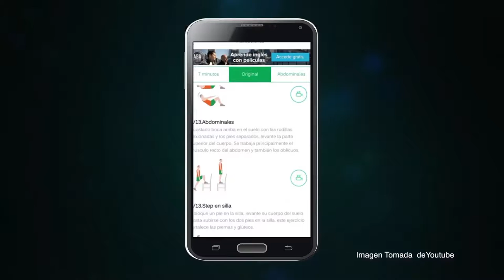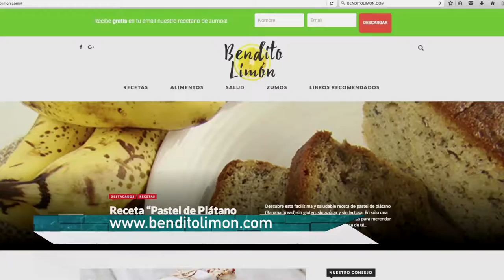Top Digital C35-N8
Conozca las aplicaciones, blogs y páginas web que lo ayudarán a llevar una vida más sana y saludable.